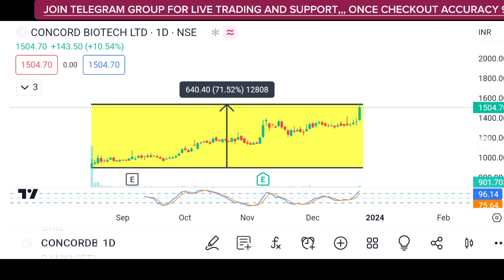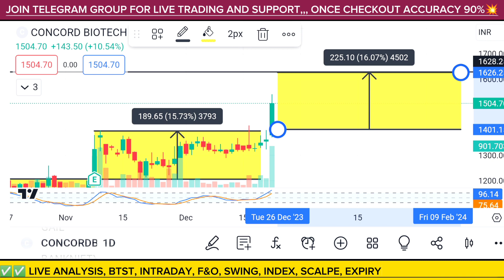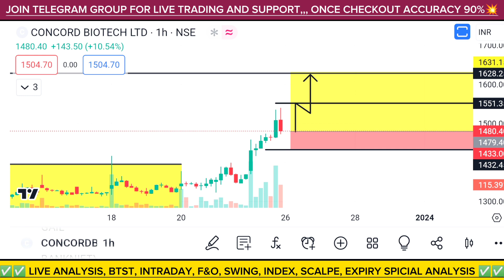Concord Biotech : उड़ने को तैयार? Concord Biotech Share News Today | Concord Share Price Analysis 🔥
_________________________🔥🔥🔥STOCK TARGET  🔥🔥🔥_________________________

👇👇👇 Groww
 Click below if you want to open account in Groww👇